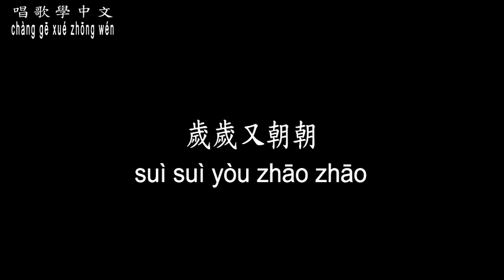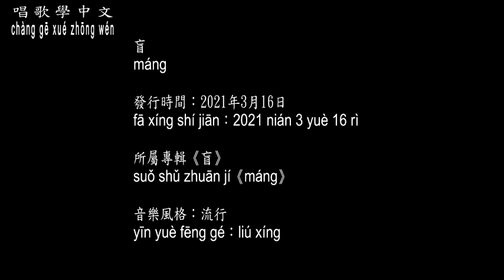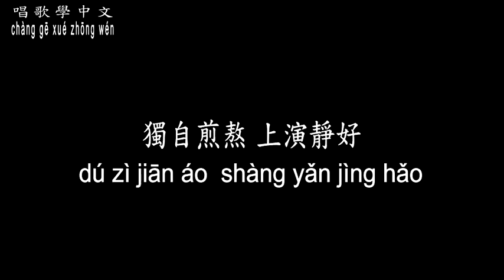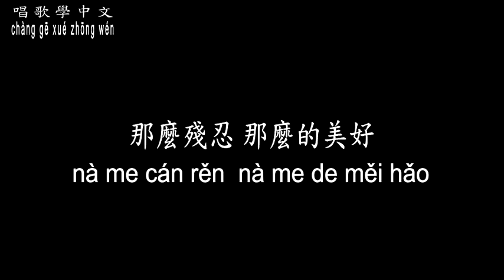【唱歌學中文】►王晰 / 盲《山河令》◀ ► Elvis Wang / Blind ◀『越想預料 越是難料 被塵緣纏繞』【動態歌詞中文、拼音Lyrics】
曲名：盲
填詞：林喬
譜曲：鄧強中、夏恆
編曲：鄧強中
演(原)唱：王晰

越想預料 越是難料
被塵緣纏繞
漫天雨瀟 愛恨渺小
綻放又飄搖

獨自煎熬 上演靜好
歲歲又朝朝
無法抓牢 無法脫逃
非要卻罷了

誰在微笑
誰又看不到
那麼殘忍 那麼的美好

誰張開擁抱
誰再撲空了
夢依稀緲緲

相識相知 欣然幾遭
心溫柔裂燒
是求不得 或求不到
又何須明瞭

歲歲又朝朝
非要卻罷了

誰在微笑
誰又看不到

誰張開擁抱
誰再撲空了
夢依稀緲緲

誰在微笑
誰又看不到